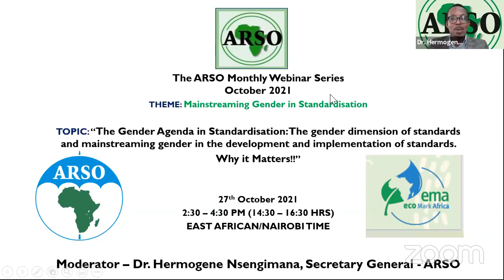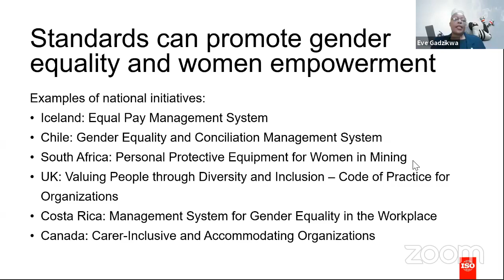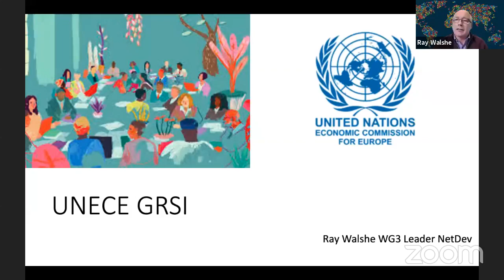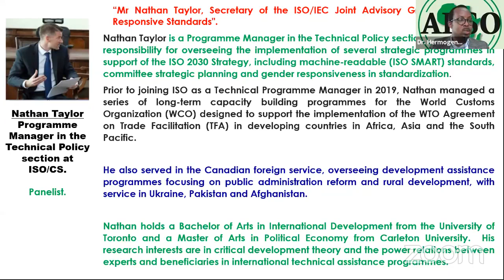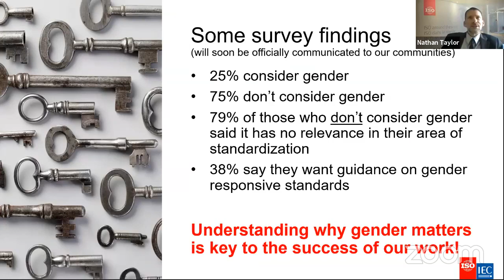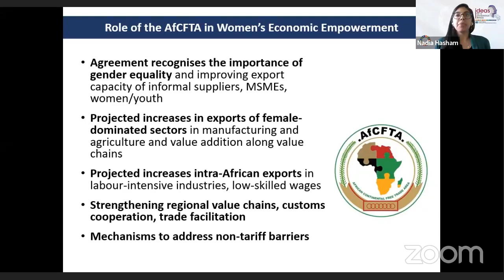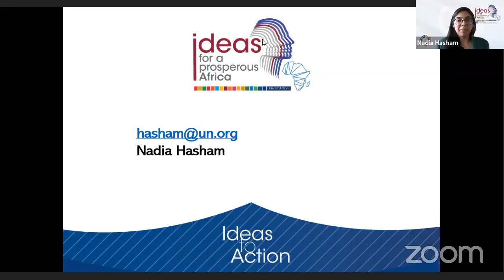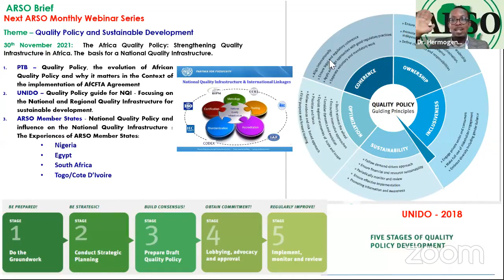Mainstreaming Gender in Standardisation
The Gender Agenda in Standardisation: The gender dimension of standards and mainstreaming gender in the development and implementation of standards. Why it Matters!!